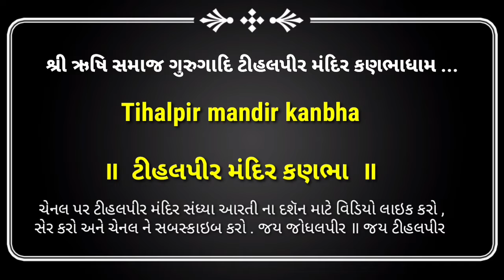Tihalpir Mandir Aarti Kanbhadham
shree tihalpir mandiir aarti kanbhadham